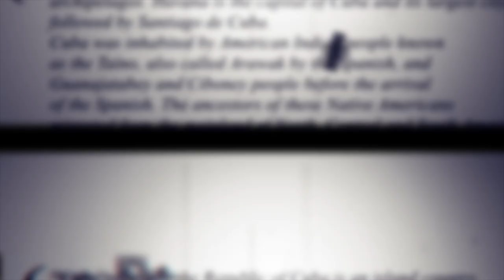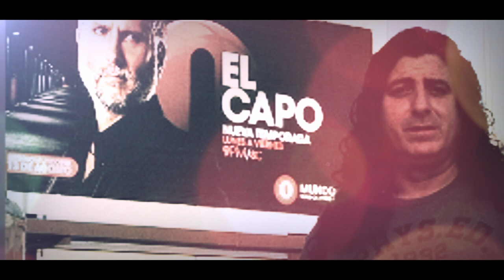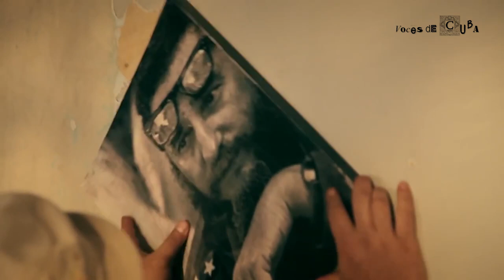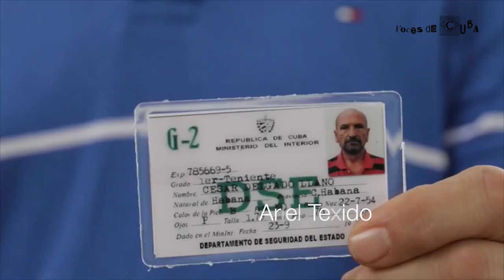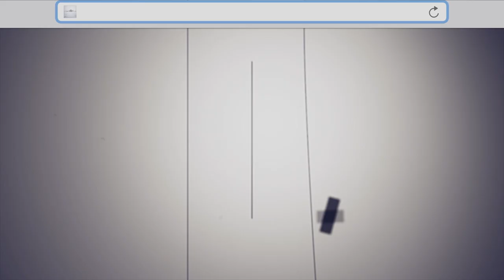"VOCES DE CUBA" PROGRAMA 24 - LILO VILAPLANA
En esta entrega de "Voces de Cuba" presentamos una charla con el director y guionista LILO VILAPLANA con quien recordamos sus comienzos en su país, el desarrollo de su carrera en Colombia y su permanente activísmo por la libertad de Cuba, entre muchos otros hechos relevantes de su vida.